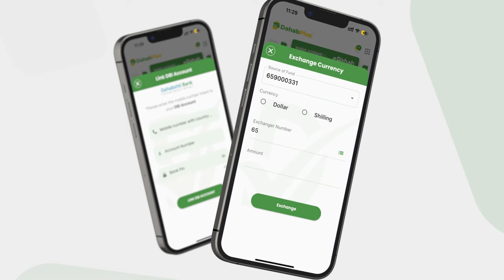Puntland ''Beesha Caalamka waxaan usheegaynaa in aanan aqoonsan doonin kuna dhaqmi doonin wax...''.